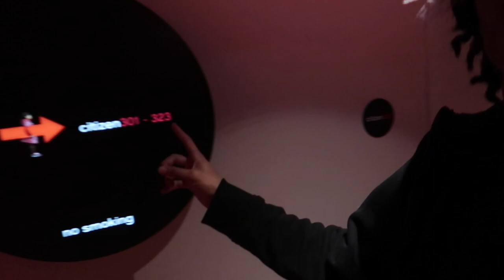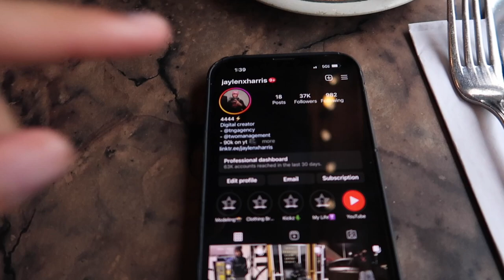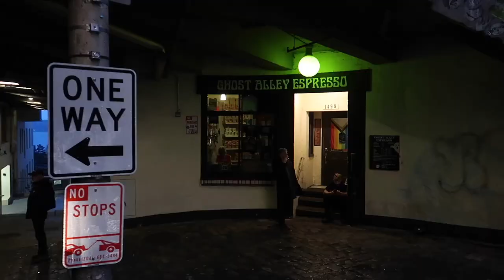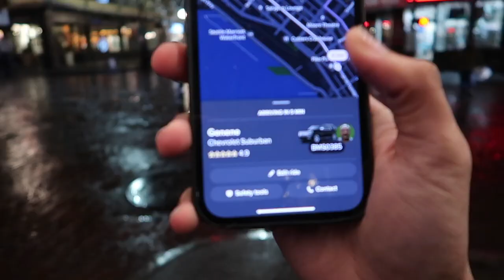weekend in seattle | pike place market, gum wall, bar hopping, life can be peaceful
hey you guys in todays video I show you my WEEKEND IN SEATTLE

seattle vlog
Seattle travel vlog
seattle
seattle washington
seattle travel
travel vlog
Seattle vlog 2023
a weekend in seattle
Seattle weekend trip
space needle
space needle seattle
space needle elevator
seattle space needle
the space needle
revolving glass floor
observation deck
chihuly garden and glass
citizenm seattle
citizenm
citizen m
citizen m hotel
citizenm Seattle south lake Union
citizenm hotel seattle
jaylen harris